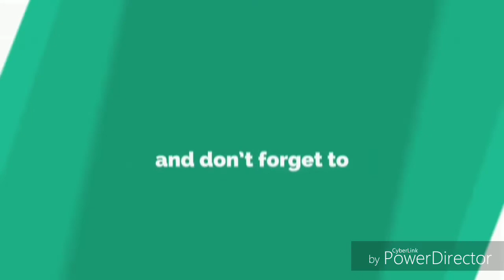World's most easy Finger Tip mehndi design trick|How to apply beautiful finger tip|Fingertip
Take care
Xoxo